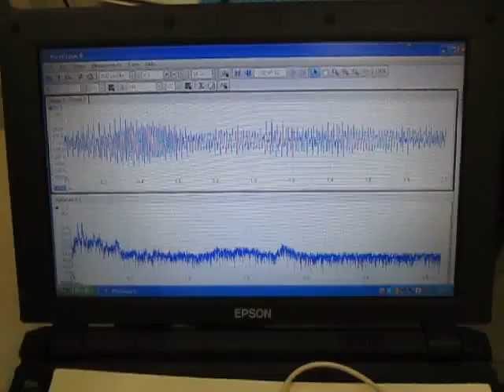超音波実験 Ultrasonic experiment ‹超音波システム研究所 ultrasonic-labo›